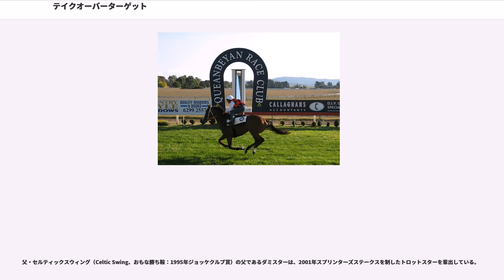テイクオーバーターゲット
テイクオーバーターゲット ("Takeover Target") はオーストラリアの競走馬。主なG1勝利は2004年のサリンジャーステークス、2006年のライトニングステークス、ニューマーケットハンデキャップ、スプリンターズステークス、2007年のドゥームベン10000、2009年TJスミスステークス、グッドウッドハンデキャップ（いずれも10歳の最高齢で優勝）の7勝した。後の国際G1になる2006年のキングズスタンドステークス（ヨーロッパ生まれの競走馬以外で初優勝）、2008年クリスフライヤーインターナショナルスプリント（当時国内G1。シンガポールの国際及び国内G1で最高齢9歳で優勝）の当時国内G1とG2で優勝した。2012年にオーストラリア競馬名誉の殿堂に選定された。

※北半球に位置する日本の競馬では、1月1日から12月31日を1シーズンとするが、南半球に位置するオーストラリアでは8月1日から翌年7月31日までを1シーズンとするため、年齢表記も8月1日で切り替わる。"本馬はオーストラリアの競走馬であるので、以下、本稿での年齢表記は同国での表記に従う"。よって、1月から7月の年齢については日本での表記と異なり、日本より1歳若い表記となる。

すでに3歳の暮れを迎えていた2003年7月18日にオーストラリア・ニューサウスウェールズ州で行われたセリ市「ウインター・サラブレッド・セール」で、馬主兼調教師のジョセフ・ジャニアック（Joseph Janiak、1947年6月13日 - ）によって1250オーストラリア・ドル（約11万円）の安値で購入された。膝の故障を抱えていたためデビューは4歳の2004年4月と遅かったが、以来7連勝でG1優勝馬に登りつめた。なお、その後は4連敗する。

シーズン開始後に2連敗し、前シーズンから合計で6連敗を喫するが、2005年12月のG3競走に6馬身差で勝利すると、2006年グローバル・スプリント・チャレンジ（以下GSC）初戦のライトニングステークス (G1) まで3連勝し、G1競走2勝目を挙げ、オークレイプレートの3着をはさんで、ニューマーケットハンデキャップを制しG1競走3勝目を挙げる。その後は国内では走らず、イギリスに初の国外遠征を行い、GSCの第3戦・キングズスタンドステークス (G2) と第4戦・ゴールデンジュビリーステークス (G1) に中3日で出走し、その20日後にはジュライカップ (G1) にも出走し、それぞれ1着・3着・7着でイギリス遠征を終えた。

GSCの総合優勝を目指し、シリーズ第5・6戦が行われる日本に遠征し、初戦となったセントウルステークスで先行してシーイズトウショウの2着になると、スプリンターズステークスではスタートして先頭に立つとそのまま逃げ切り、2着のメイショウボーラーに2馬身2分の1差で勝利し、シリーズ最終戦の香港スプリントを待たず、2006年GSCの総合優勝を決めた。

11万円という破格の安値で購入された本馬はこれまで3億円あまりを稼ぎ、出走を予定していた香港スプリントに勝利した場合、同競走の1着賞金である684万香港ドル（約1億300万円）に加え、GSCのボーナス100万アメリカドル（約1億1700万円）の合計約2億2000万円をさらに獲得することができたが、レース当日の薬物検査で禁止薬物である黄体ホルモン（ステロイドホルモンの一種）が検出されたため、出走取消となった。帰国後は5つのレースで走り、ドゥームベン10000を制した。国内の競馬シーズンが終わるとふたたびイギリスへ遠征し、キングズスタンドステークス (G2) では4着、ゴールデンジュビリーステークス (G1) では2着となった。

帰国後は休養し、12月1日のアローフィールドスタッドスプリント、12月22日のレザーシャープクオリティハンデキャップ（準重賞）を連勝、その後ヴィリエステークス (G2) に出走し、2着となった。続く4月26日のTJスミスステークス (G1) では3着に入った。国内のシーズン終了後、ふたたび国外遠征を決行。シンガポールへ遠征し、5月18日のクリスフライヤー国際スプリントを制した。その後イギリスへ遠征し、キングズスタンドステークス (G1) は2着、ゴールデンジュビリーステークス (G1) は4着という結果だった。

帰国し、休養したのち11月29日のウインターボトム...